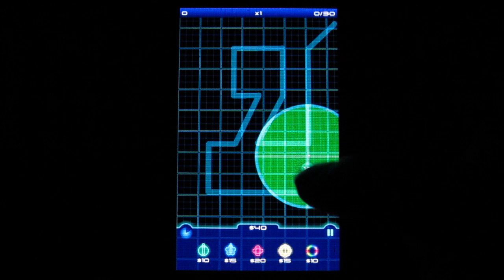geoDefense - Hard 3 - Blaze.MOV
Walkthrough of the Blaze! level (Hard, Hardcore) of geoDefense on WP7.  Gets the Star rating (no lives lost).  Starring my index finger!